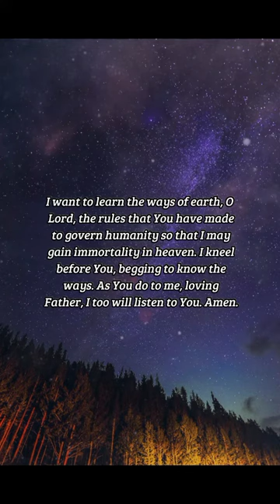BIBLE VERSE OF THE DAY - December 21, 2022 | night prayer | Your Daily Dose of God's Word.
The earth, O LORD, is full of thy mercy: teach me thy statutes.
-Psalms 119:64

INSPIRATION:
God created the earth. He created the laws that govern the earth and the laws that govern the journey to heaven. In this Psalm, the first step is taken by learning the way: asking the Lord for what you want.

PRAYER:
Tender God, I am ashamed to say that I am often fearful to ask You simple questions. I am scared that You will refuse me, or too scared to ask a question that may seem stupid. I know that You do not judge me for this, and are happy to hear all of my questions. I want to learn the ways of earth, O Lord, the rules that You have made to govern humanity so that I may gain immortality in heaven. I kneel before You, begging to know the ways. As You do to me, loving Father, I too will listen to You. Amen.

us